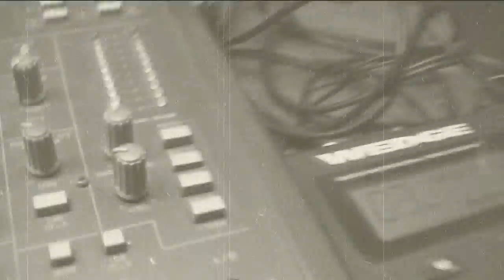ReinXeed - Temple of the Crystal Skulls (REHEARSAL VIDEO)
ReinXeed Rehersal & Studio Recording Video for one of the songs from the new album "Welcome to the Theater"

ReinXeed is now ready to release their 5th studio album and begin their "Power Metal Explosion Tour 2012" in Borås 26/05 2012 at the "Stay Awake Festival"
Rehersal for the tour is taking plays in Lockebo Studios, Jönköping with a new strong lineup and a great live perfromance.

Tommy ReinXeed and his Power Metal crew is back with a new adventure of powerful melodies
along with strong choirs, orchestrations like never before and shredding guitar solos
all the way from the beginning to the end...

The official release dates for "Welcome to the Theater"
May 23, 2012 in Japan
May 30, 2012 rest of the world

ReinXeed is:
Tommy ReinXeed - Vocals, lead guitar, keyboards and orchestrations
Alexander Oriz - Guitar & backing vocals
Simon J - Bass
Alfred Fridhagen - Drums